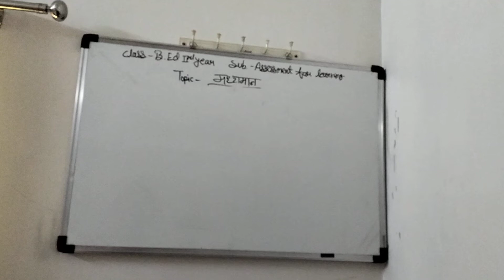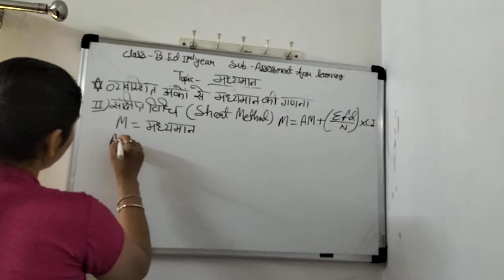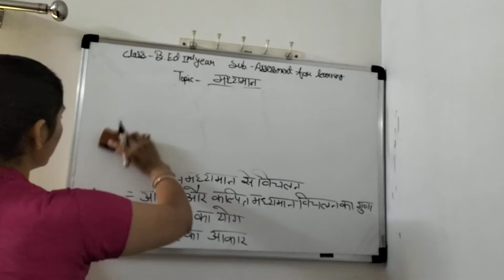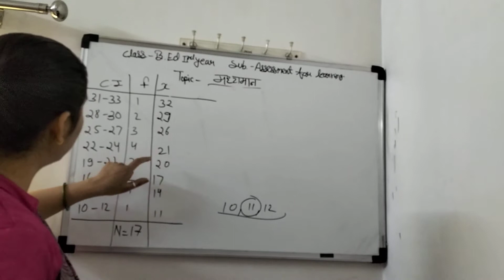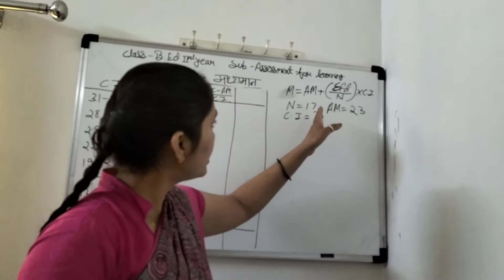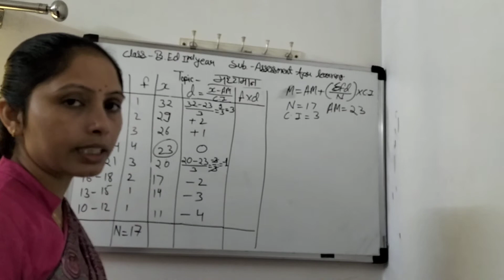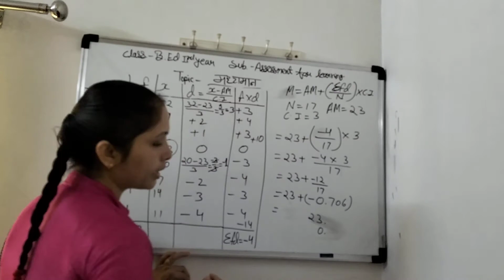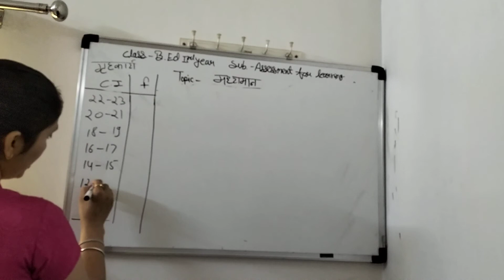Date - 12/10/2021 Topic - मध्यमान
Name - Mrs. Indubala
Sub. - Assessment for learning
Class - B.Ed second year